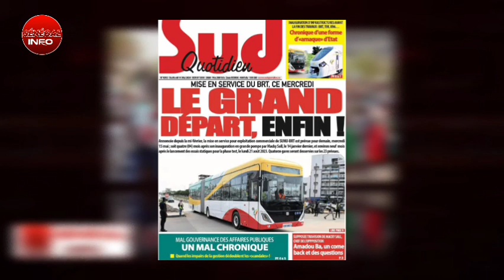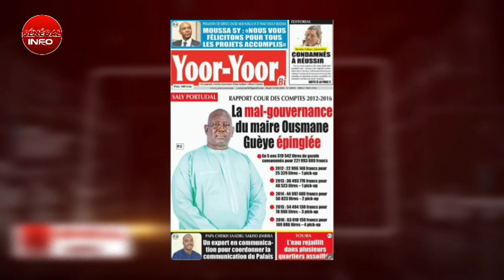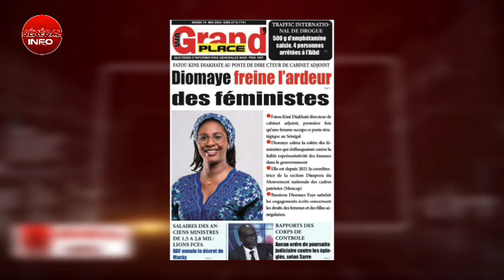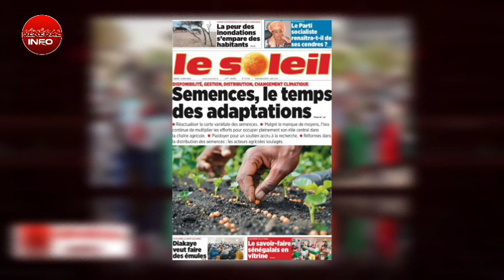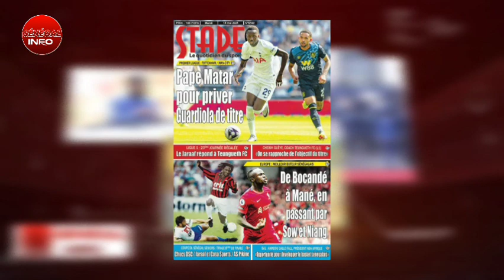"Les gros titres qui secouent le monde : Revue de presse du 14 mai 2024" Abo Bousso imam yalli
Participez aux commentaires en donnant votre avis et de me proposez des conseils qui pourraient m'aider à ameliorer mes idées pour les episodes suivants .
Sans oubliez de partager la video et de mettre un like si la video vous a vraiment plu